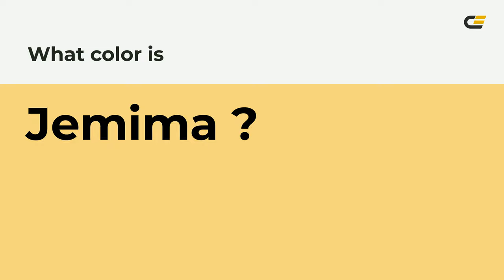Jemima color f6d67f hex color - Yellow color - Cool color f6d67f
What color is Jemima ? f6d67f hex color - Yellow color - Cool color f6d67f

Hex f6d67f Color Code is also known as Jemima color.

Hex f6d67f Color code in RGB color code model is created after adding 96.47% red color, 83.92% green color and 49.80% blue color.
Hex f6d67f Color code in CMYK color (process color) code model is generated after subtraction of 0% cyan, 13% magenta, 48% yellow and 3% black.